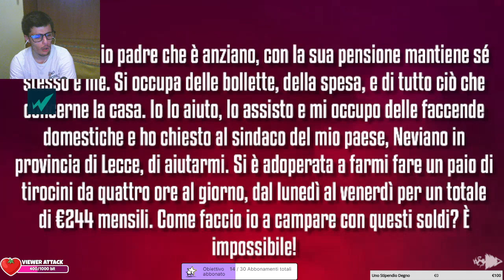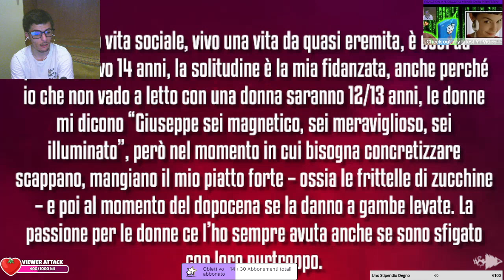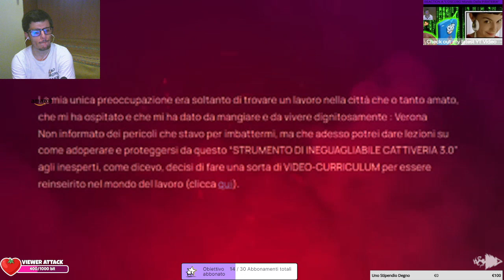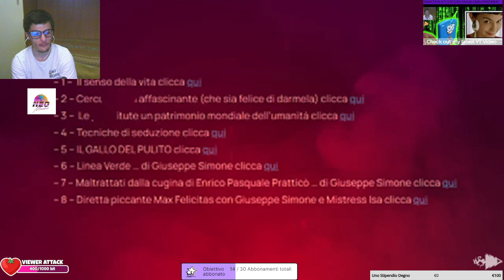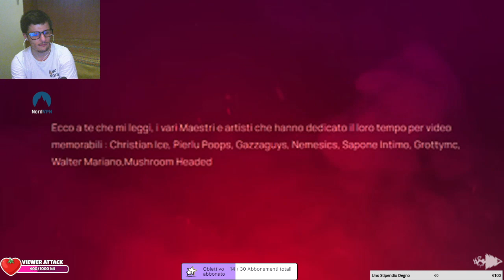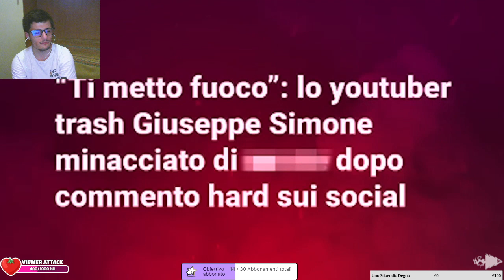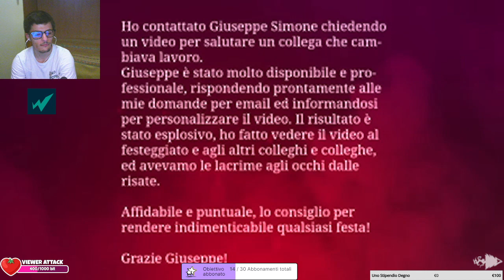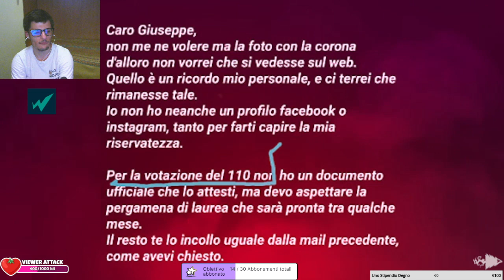REACTION A "La SCOMPARSA di GIUSEPPE SIMONE"